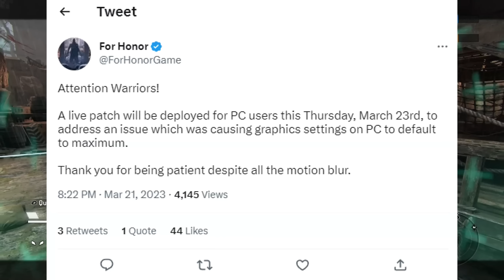For Honor Patch This Thursday! Fix Incoming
Best way to support me